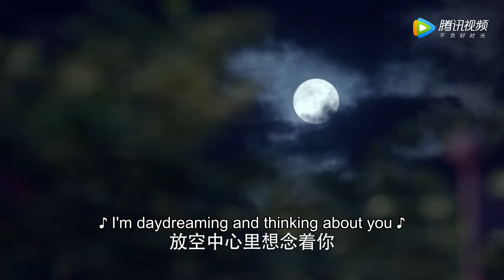🌹Bossy president still cares about Cinderella! When she is crying he feels bad|Chinese drama eng sub